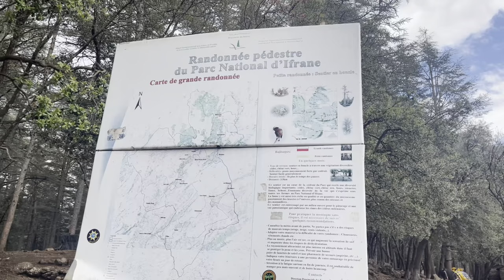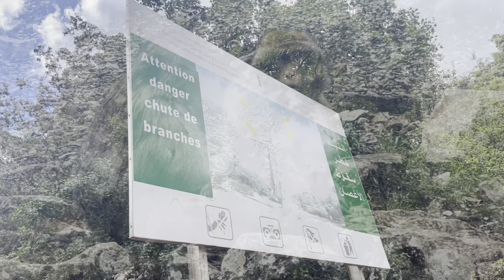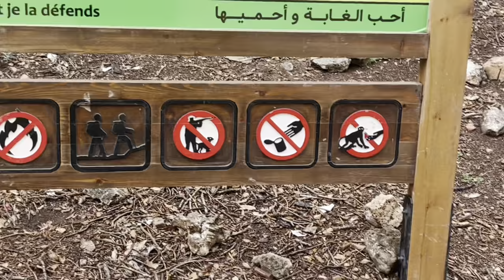WILD Monkeys in Morocco 🇲🇦 AZROU Morocco Travel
Mor Acro continues his Morocco travel to azrou to see the Barbary macaques in the ancient cedar forests of Ifrane National Park. After leaving Meknes we enjoy a scenic drive to stay at Rise in valley, located between Azrou and Ifrane Morocco. In the ancient cedar forest we enjoy a chicken tajine and feed some cats and dogs as the wild monkeys in Morocco roam around us.

This video was brought to you with collaboration with Rise in Valley.